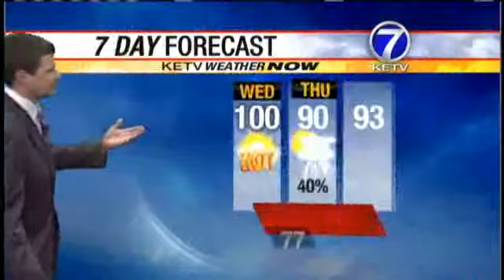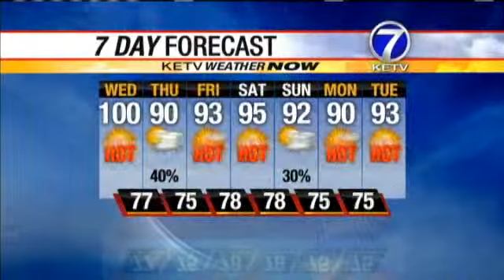Some Relief From Heat In Tyson's Forecast